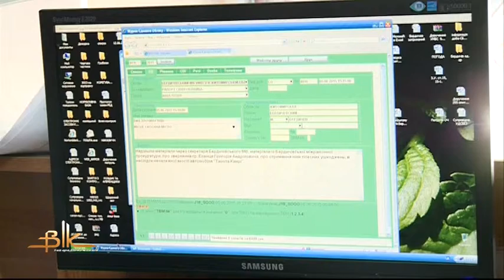Викрадення автівки завершилося планом-перехватом на території Бердичівського району